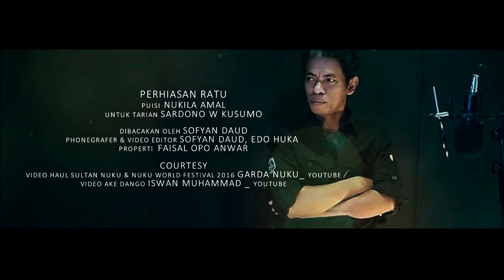Puisi Untuk Rainha Boki Nukila _ "Perhiasan Ratu"_ Karya Nukila Amal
Puisi bagus tentang Rainha Boki Nukila, karya Nukila Amal, penyair dan novelis Indonesia asal Maluku Utara yang dikenal luas di Indonesia dan internasional dengan novel terbaiknya, Calaibi, Laluba dan lain-lain. Puisi ini ditulisnya pada 1994 untuk tarian Sardono W. Kusumo.
Ratu Rainha atau Boki Nukila, adalah putri Sultan Tidore Al Mansyur yang menikah dengan Sultan Ternate, Bayanullah. Ketika suaminya wafat Nukila dipercayakan sebagai Mangkubumi Kesultanan Ternate, menunggu kedua putra mereka akil baligh dan siap bertahta.
Nukila adalah ratu sekaligus perempuan pertama yang bangkit memimpin perlawan kepada Portugis pada abad ke 16, ketika Portugis mulai sewenang-wenang dan melakukan sejumlah intrik menghabisi kedua putra Nukila yang merupakan Sultan Muda, penerus tahta Kesultanan Ternate.
Kedua putranya wafat mengenaskan. Tabariji, anak tiri Nukila diangkat jadi Sultan dan sevisi dengan ibu tirinya, Boki Nukila, melawan Portugis.
Pada 1534, Nukila, Tabiriji, sang sultan dan Patisarange diasingkan ke Goa, India, dan kabar keberadaan mereka yang simpang siur menjadi sejarah kelam bagi Boki, Ratu Besar Maluku dan Nusantara Timur ini.